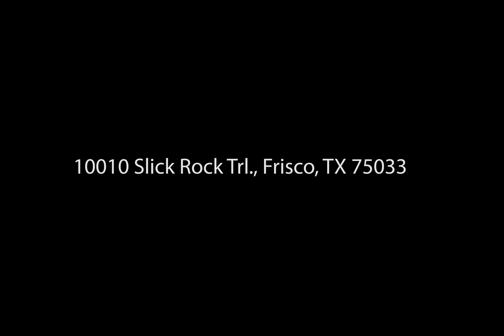10010 Slick Rock Trail, Frisco, TX 75033 | $395,000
Great Drive up on Beautiful home in The Trails of West Frisco! This home has space for everything-Family, Home Office and Entertaining-inside and outside. Study and Formal Dining room are welcoming at Entry. Kitchen has huge island, open eating area and butlers pantry. Two story ceiling in main living area with fireplace that opens into extended Cedar covered stamped concrete patio with outdoor fireplace and entertaining area. Backyard is landscaped with board on board fence and play set. Upstairs are 3 bedrooms, large game room (over garage) and cute reading nook or homework space. Master bedroom is split for privacy and has large in suite bath and 2 walk in closets. Community has pool and park. Don't miss it!